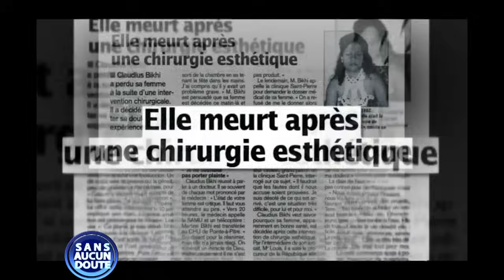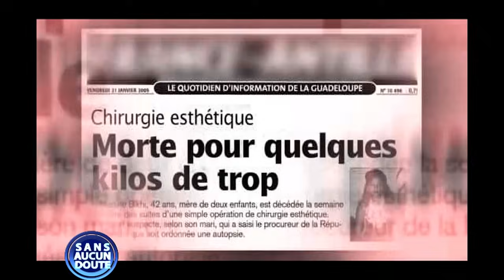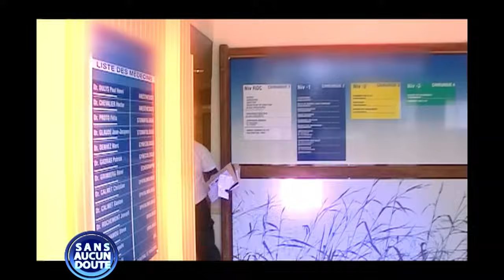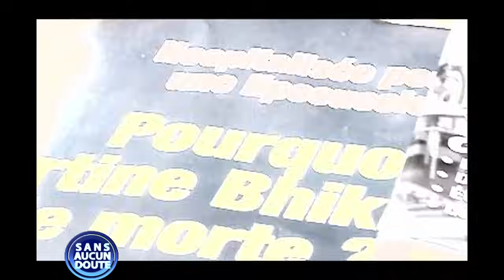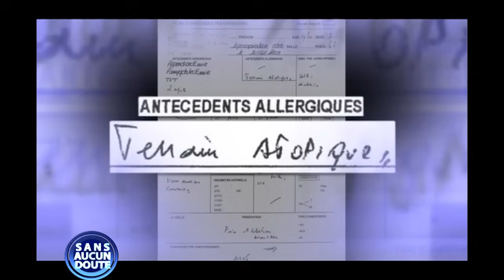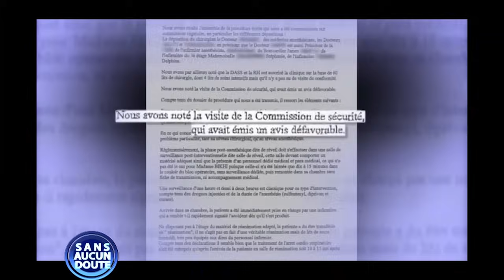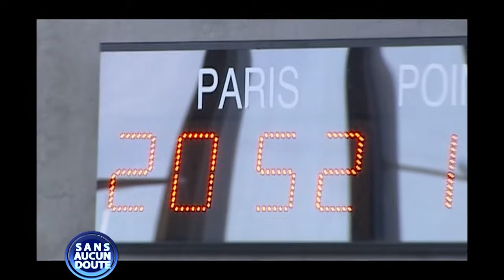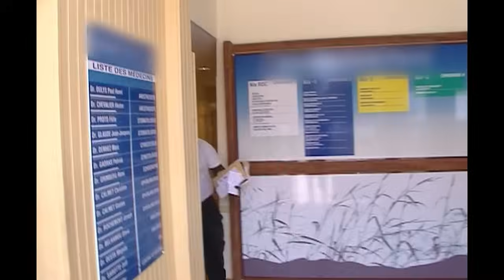CHIRURGIE : Sa femme est MORTE d'une LIPOSUCCION mal exécutée I SANS AUCUN DOUTE I S6/S7EP26.2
Plongez dans ce nouvel épisode de Sans Aucun Doute, où Claudius et sa fille Catharina cherchent désespérément à comprendre les circonstances du décès tragique de Martine, la mère de famille, après une liposuccion. Ce qui devait être une simple opération esthétique s'est transformé en cauchemar, et aujourd'hui, ils sont sans réponse. Entre soupçons d'erreurs médicales et silence de la clinique, la famille est dévastée.

Curieux de découvrir comment cette enquête va se dérouler et si cette famille obtiendra enfin justice ?